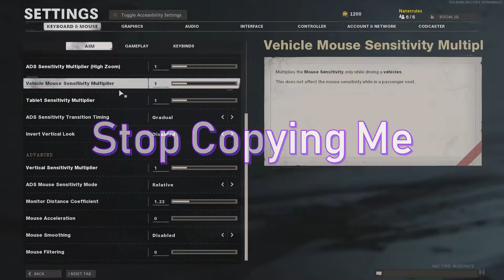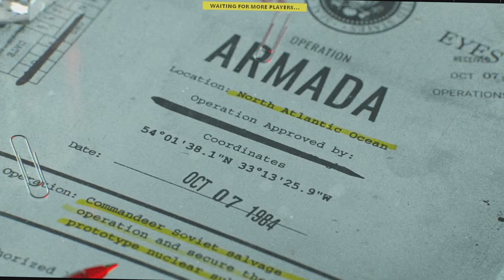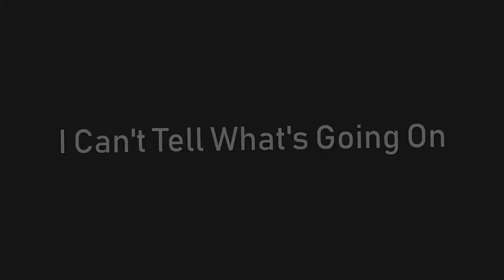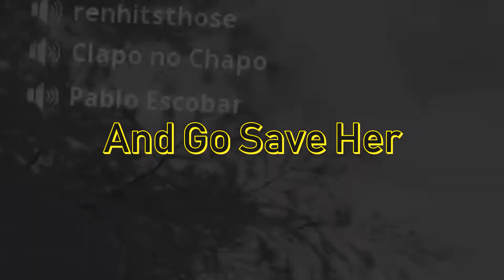We Put Call Of Duty Players In An Echo Chamber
We Put Call Of Duty Players In A Voice Chat Echo Chamber And This is How It Turned Out

In this video we mess with Call of Duty players by putting them in an echo chamber.  Also in this video, Mort comes back with the 9 to mess with people in Call of Duty Black Ops Cold War lobbies. There are some of the NEW Rick and Morty season 5 Fortnite voice lines in this and we talk about how Obamacare is secretly funding birds. Thinking of baby names is hard, so we came up with some baby names ourselves like Pax East 2018. We sent a lot of people into a void and made them echo infinitely too.

If you enjoyed the video please consider leaving a like and maybe a comment on how it was. :D

➤Slawt (Light Blue) - @Slawt
➤Oozern (Green) - @Oozern
➤Cookie01 (Purple) - @Cookie01
➤Adge (Red) - @Adge
➤Artax (Pink) - @ArtaxOfficial
➤BlueJay (Dark Blue) - @BlueJayYT

▼Music Used▼
The DU - Crazy Noisy Bizarre Town (Instrumental)
Whimsical And Playful 11 - Gavin Luke